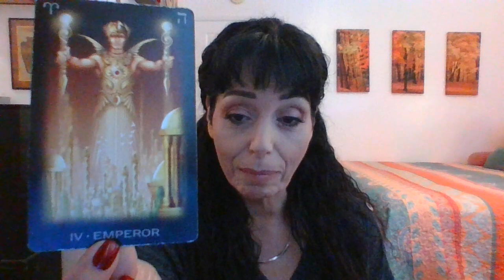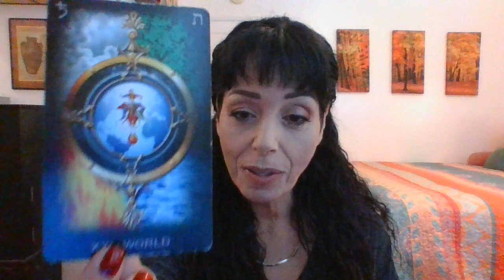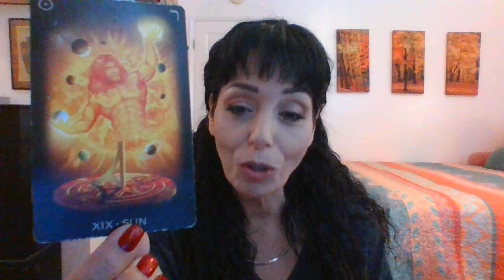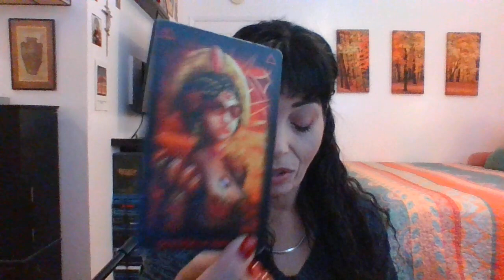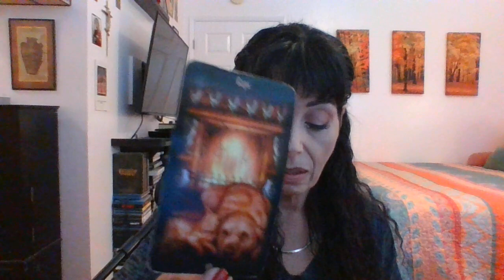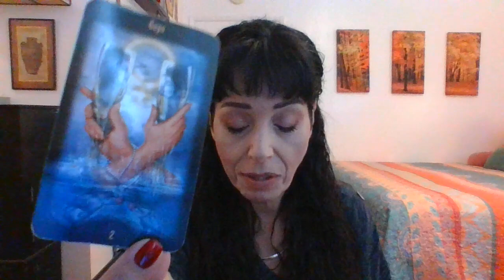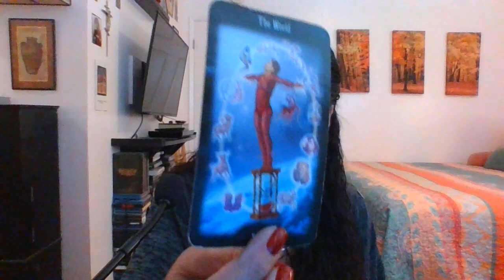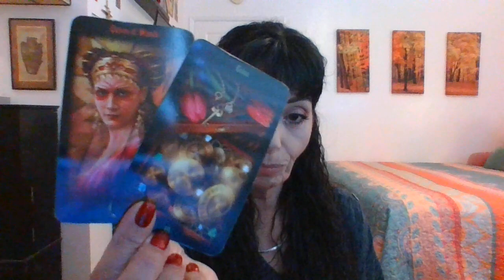GEMINI SEPTEMBER 2022 1ST THRU 15TH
ANTICIPATION/TRAVEL/READ THE FINE PRINT